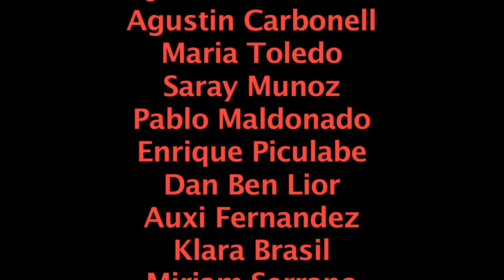Majid Derakhshani- A fusion of Persian and Flamenco music in Madrid- Part 3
Majid Derakhshani, Arman Sigarchi, Majid Javadi, Jorge Pedro, Nantha Kumar, Javier Paxarino